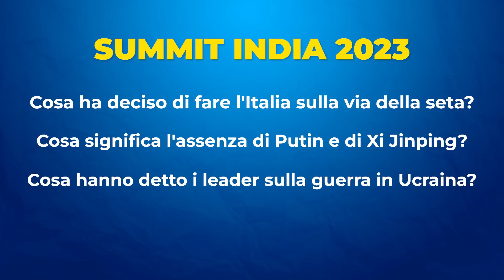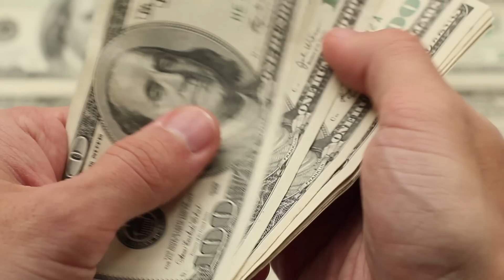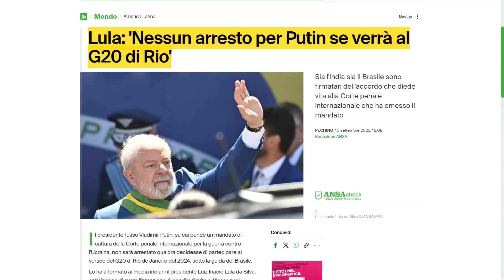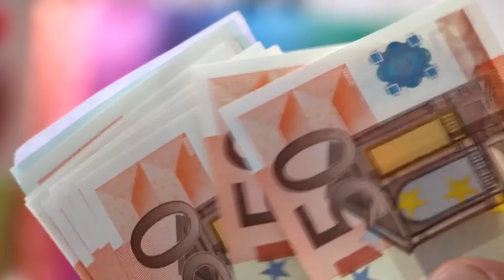G20: Italia dice Addio alla Cina e Abbandona Via della Seta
Parliamo di cos’è successo al G20 di quest’anno.

Tra il 9 e il 10 settembre si è tenuto il G20 a New Delhi, in India. Stiamo parlando di un summit internazionale che riunisce i capi di Stato, i ministri delle finanze e i governatori delle banche centrali dei diciannove Paesi più industrializzati al mondo, più l’Unione Europea. ll G20 rappresenta circa l’85% del prodotto interno lordo mondiale, l’80% del commercio globale e i due terzi della popolazione mondiale. In questo video vedremo quello che è successo durante il summit di quest’anno, cos’ha deciso di fare l’Italia Sulla via della seta, che cosa significa l’assenza di Xi Jinping al vertice, cos’hanno detto i leader sulla guerra in ucraina e tanto altro ancora.